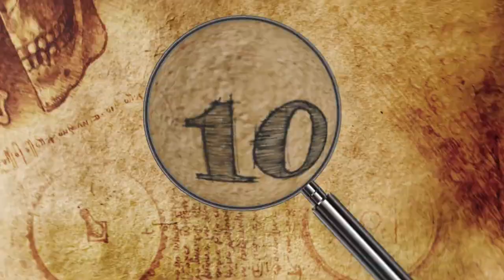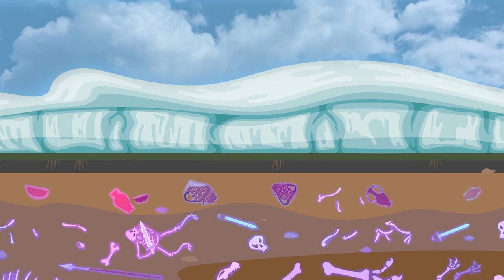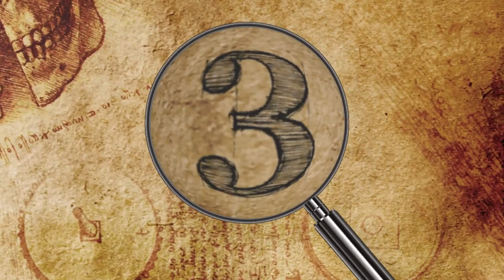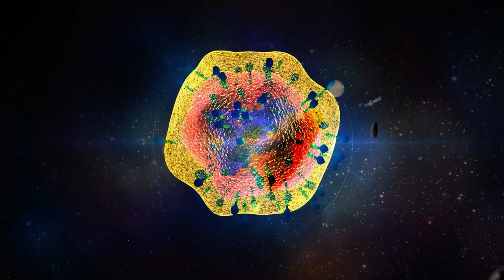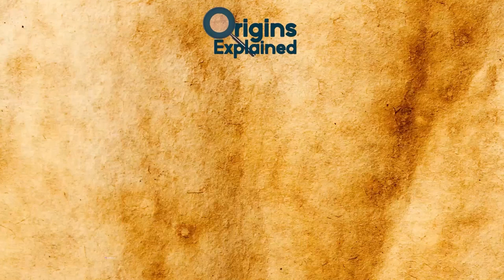10 Most MYSTERIOUS Places On Earth!